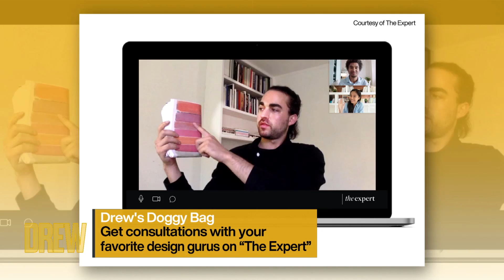Drew and Ross Dissect Bridgerton's New Lead, Sex and the City Updates | Drew's News Best of the Week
Drew and Ross Mathews discuss the juiciest news may have missed, like who's Bridgerton's newest lead and who might not be returning for the Sex and the City reboot!

Head over to Drew's Little Yellow Book where you can find all of Drew's Doggy Bag recommendations from the week